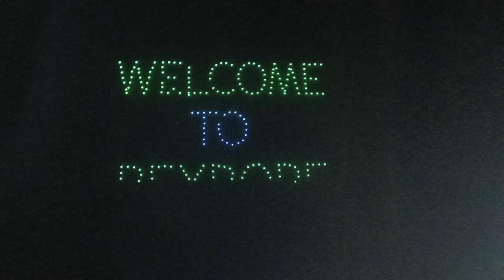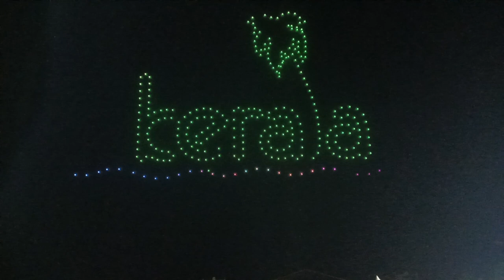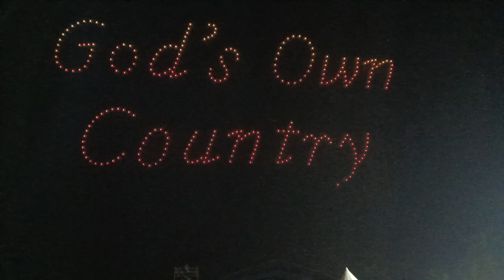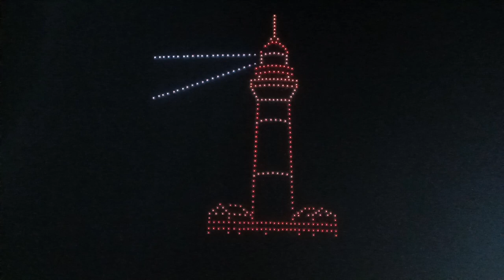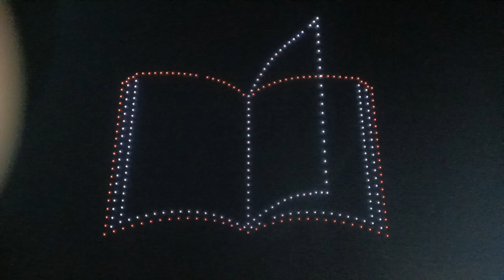Drone show first time in Kerala